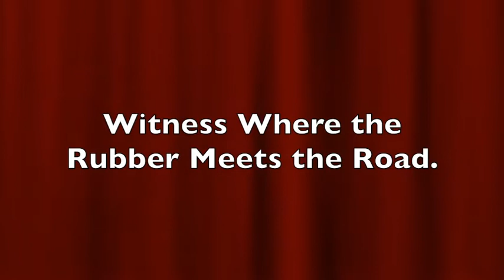The WAY You WITNESS Can MAKE or BREAK Ones CHANCE at SALVATION!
❤️ Thank you.  ... (FROM OUR SATURDAY SERVICE CHAT TIME) The WAY You WITNESS Can MAKE or BREAK Ones CHANCE at SALVATION! A powerful witness is where the rubber meets the road! (REAL LIFE EXPERIENCES ONE CAN RELATE TO)